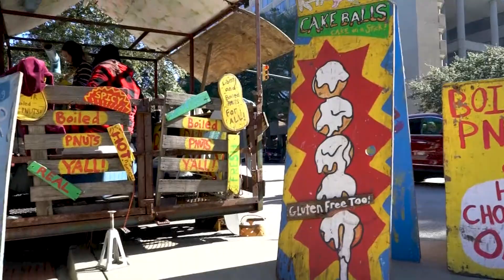Soda City Market expresses encouragement and creativity during pandemic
Soda City Market has been a staple of local business in the Midlands since 2005. The Main Street market, normally lined with vendors and street performers every Saturday morning, is now desolate due to the COVID-19 pandemic.

CEO of Soda City Market, Emile DeFelice, has had to make some difficult decisions in response to the coronavirus. “We are now a skeleton staff, I laid myself off first and I have one remaining staff member,” stated DeFelice. This sacrifice comes with words of encouragement for his patrons and vendors. “We will all get back to normal at some point—we can’t wait to be together as a city again”.

No one knows more about encouragement than Soda City’s most inspiring dancer Ayden. Ayden’s dance moves are only rivaled by his passion for spreading happiness to the people surrounding him. The words of wisdom from this eight-year-old are to “stay healthy and never stop dancing”.

Another person fighting the virus with creativity is Owner of Nana by Sally, Sally Peek. Peek, who normally can be seen at a booth selling her hand-made bags on Saturdays, is now sewing up something else in her studio. “I joined a local group of people who are sewing masks for healthcare workers,” stated Peek. Now she works around-the-clock providing a much-needed service for healthcare workers and the community so they can stay safe and stylish.